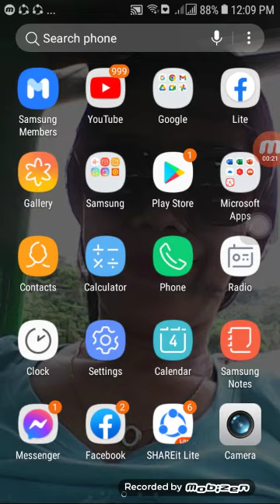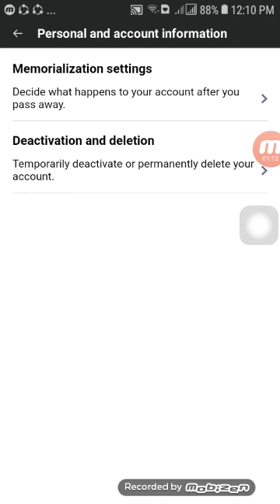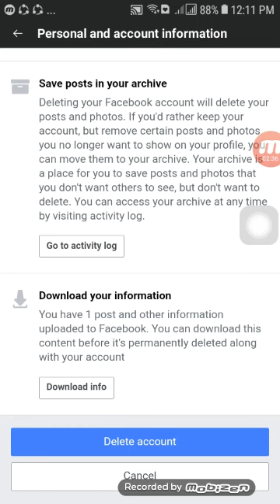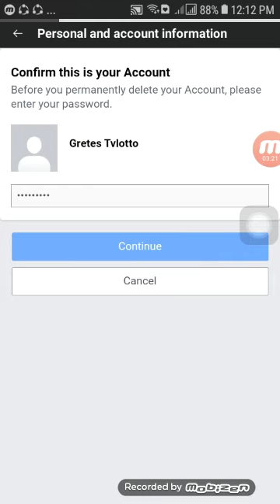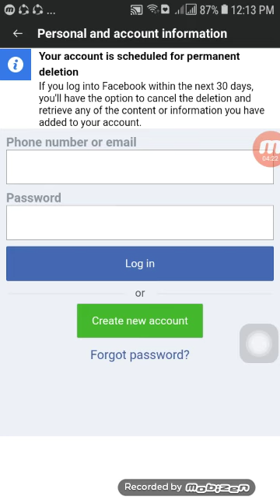HOW TO DELETE FACEBOOK ACCOUNT 2023 updates